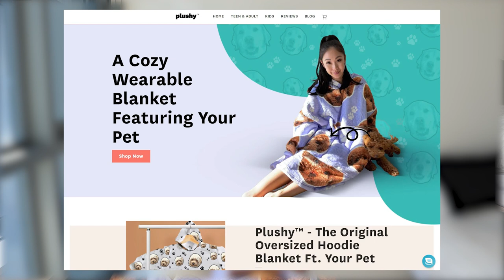CUTE TOY POODLE PUPPY! Spend the day with Peanut | + The Plushy Review